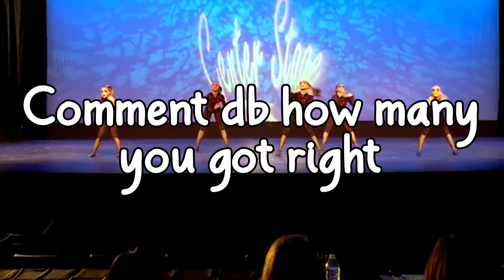Guess the dm dance by the song